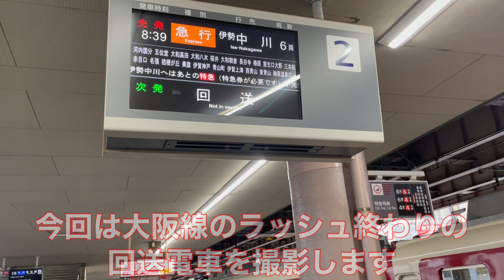【大阪線】回送が回送を待避？する光景に遭遇！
平日朝ラッシュ終わりに見られる光景です…